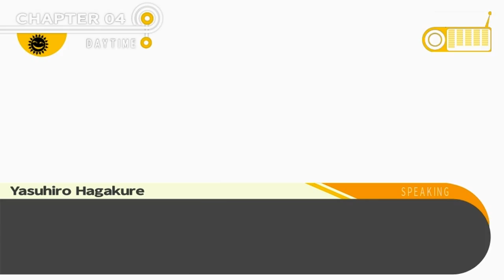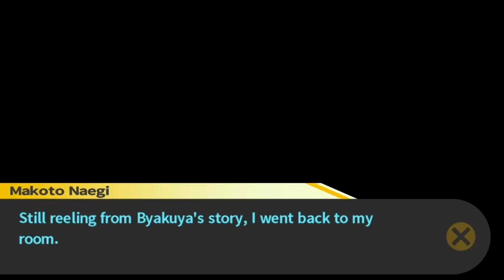Danganronpa - Chapter 4 :: Part 7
More free time = Hiro and Byakuya time! Be sure to "like" this video if you enjoy it. It really helps! :)

~~~"Social" Links~~~